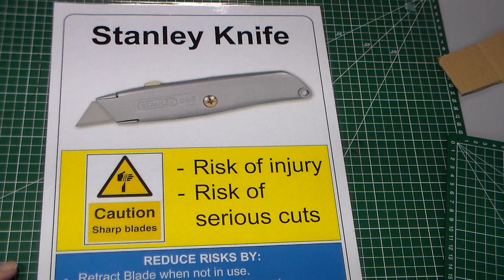Stanley Knife Health and Safety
Using Tools safely in the Classroom
 Precautions to take when using this equipment.
Always use the tool as instructed by your teacher.
Only use with a cutting mat and steel rule.
Retract blade when not in use
Handler tool sensibly at all times